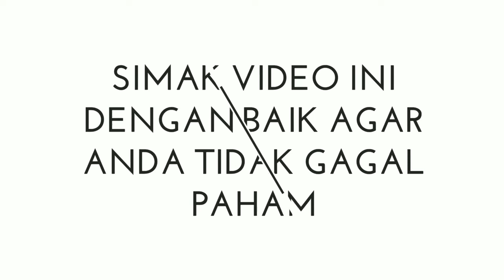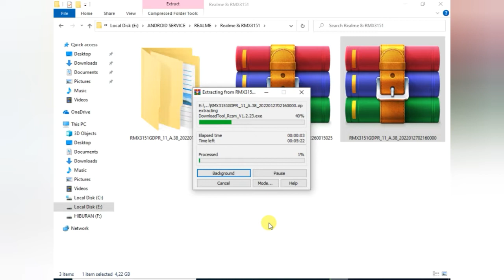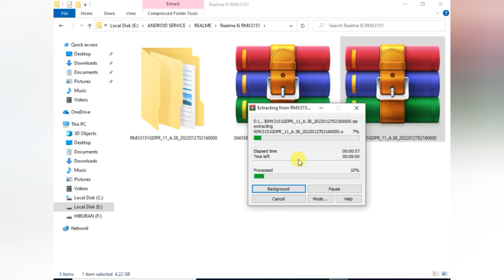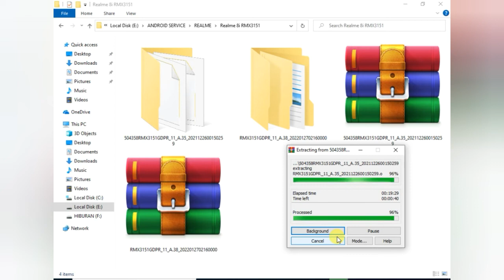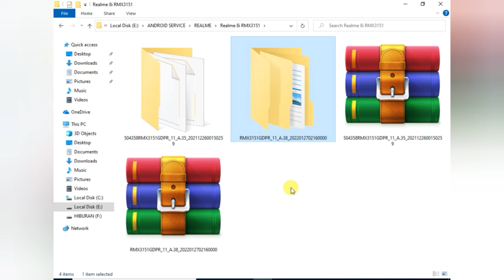Realme 8i RMX3151 Stock Firmware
Kembaali lagi bersama kami Imsa Hadi dan pada kesempatan ini kami akan share Realme 8i RMX3151 Stock Firmware untuk flashing. Ini akan berguna buat kalian pengguna smartphone Realme 8i karena memiliki masalah bootloop, lupa pola/password, FRP Account.

Kami sudah sediakan tautan file ini dengan dilengkapi USB Driver.